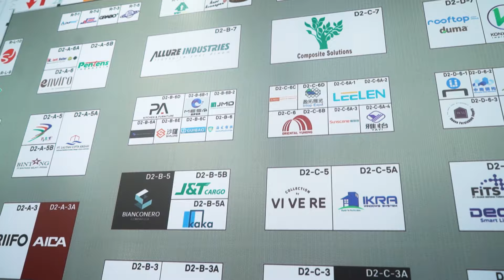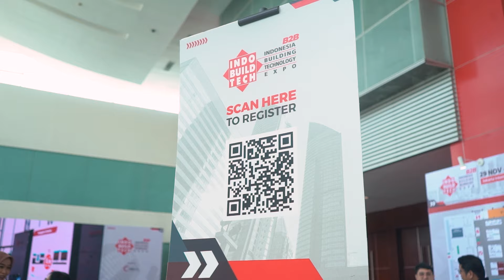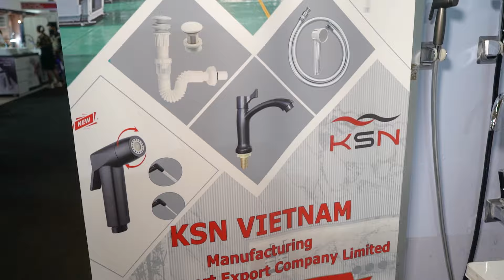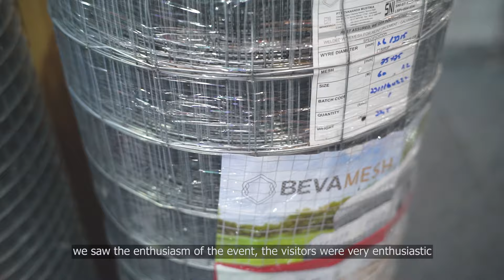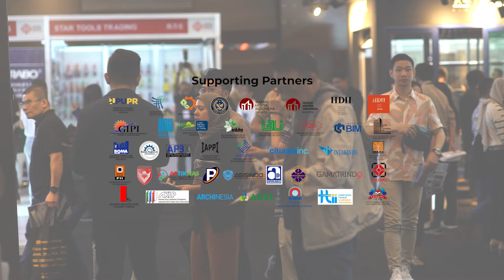IndoBuildTech B2B 2023 Post Show Video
A heartfelt thank you to all our incredible exhibitors, visitors and supported partners for consistently supporting IndoBuildTech B2B!

Your unwavering support fuels our passion for innovation and drives our commitment to fostering a thriving community within the construction industry. We eagerly anticipate our continued collaboration and the opportunity to create more impactful and memorable experiences together in the future.

Get ready for an incredible experience! See you at IndoBuildTech Expo 2024 for another round of innovation, connections, and industry excellence. Let's build the future together!